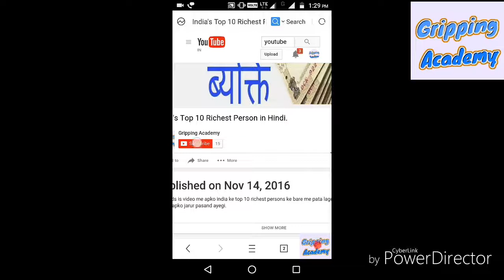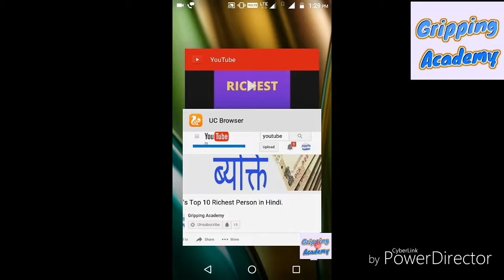Dilip Shanghvi Biography in Hindi India's Second Richest Person